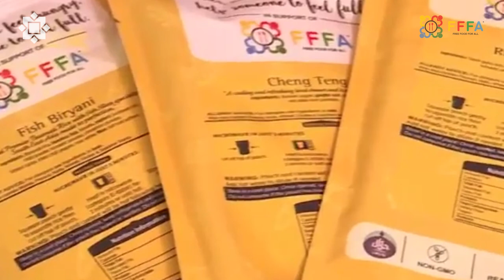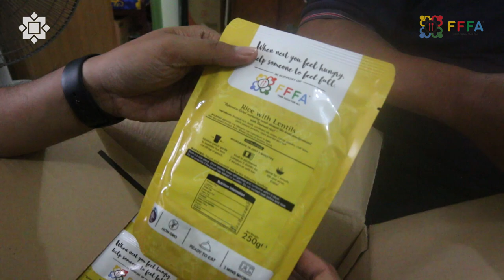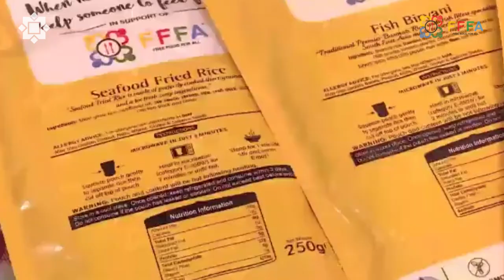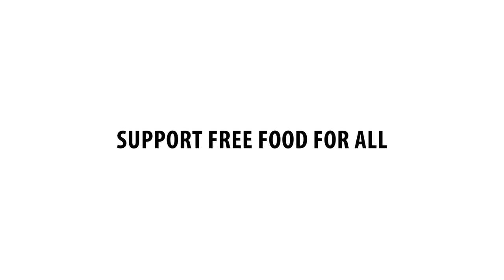The Pain & Inspiration behind Free Food For All